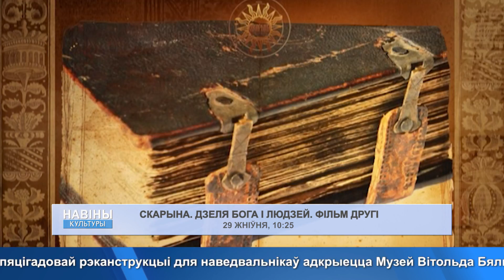НАВІНЫ КУЛЬТУРЫ (28.08.2018)